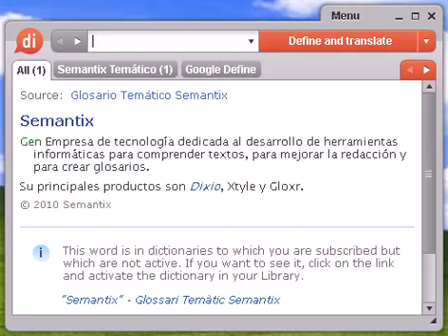Definición de guacal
guacal, diccionario, definición, significado, español, castellano, dixio